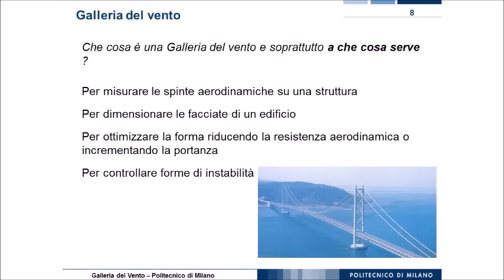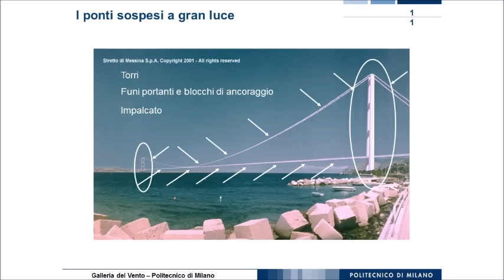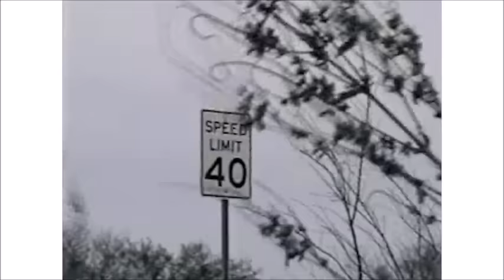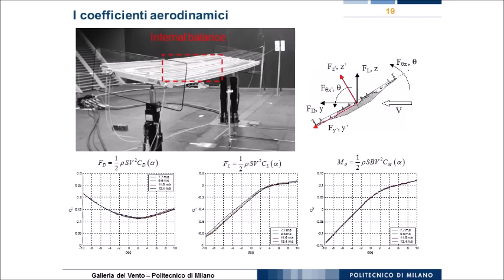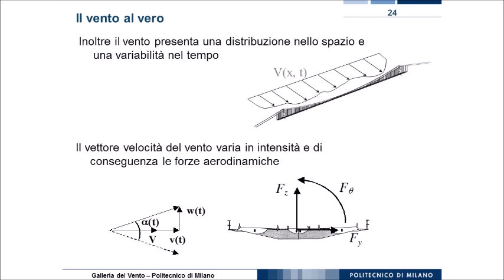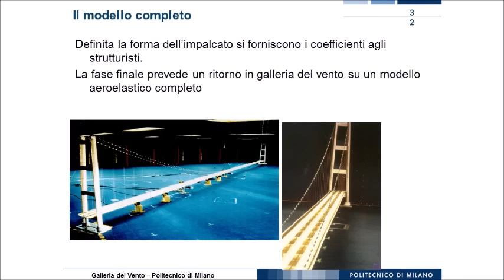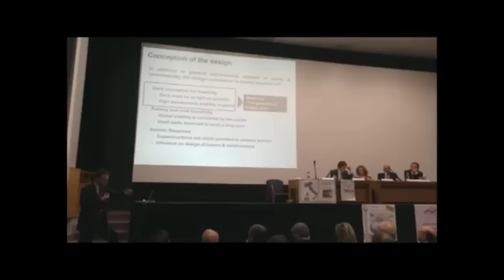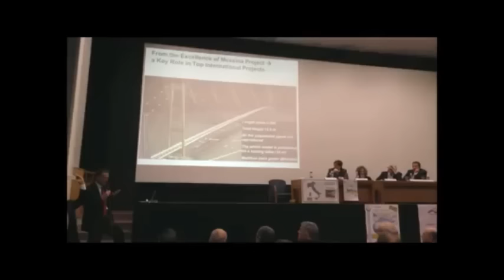PONTE SULLO STRETTO - POLITECNICO DI MILANO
Questo video è la dimostrazione che le chiacchiere stanno a zero!!

Chi afferma che il PONTE SULLO STRETTO non è realizzabile dice cose non vere. Studi e test sui materiali, prove aerodinamiche, calcoli strutturali, innovazioni tecnologiche, verifiche, controllo e validazione da parte delle più importanti società di ingegneria e di costruzioni che hanno realizzato grandi opere e ponti sospesi nel mondo, non si possono mettere in discussione dal semplice gossip.
Non esistono problemi progettuali fondamentali che possano impedire di procedere al progetto esecutivo. La resistenza e l’efficienza di servizio del Ponte sono state convalidate mediante confronti con gli standard progettuali e le pratiche adottate per ponti sospesi di grande luce realizzati in altre parti del mondo.